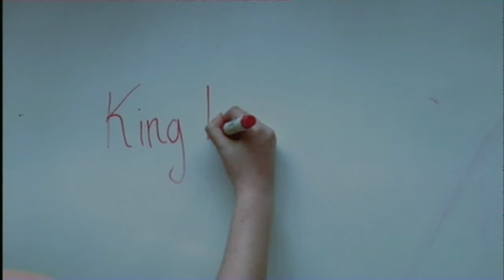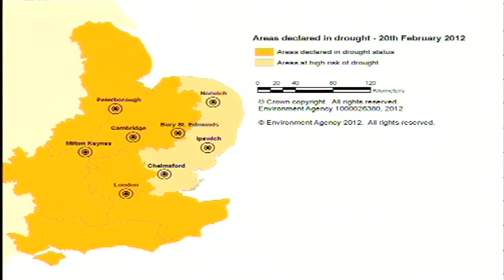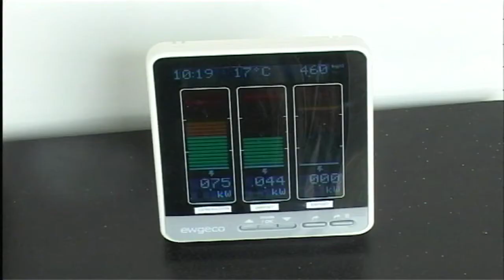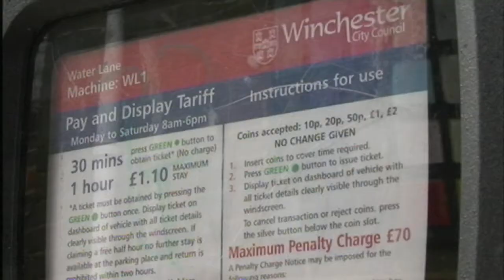WINOL Bulletin 22/2/12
In this Bulletin, filmed Wednesday 20 February, we look at education reforms; Hampshire's new "Eco-Houses"; debate over proposed changes for Winchester's parking system; Droughts in Hampshire; a forty foot scale replica of Basingstoke's Tudor palace, Basing house, is set to be built, out of Lego; and in sport we have the latest from our local teams in football and ice hockey, and well as an exclusive interview with Basingstoke Town FC's new manager, Jason Bristow